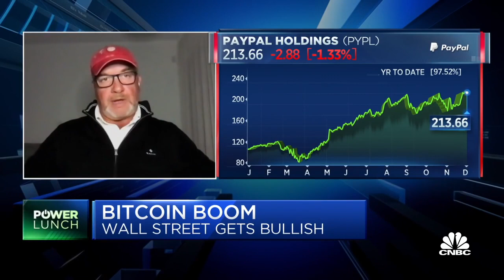WHY ARE BILLIONAIRES BUYING BITCOIN BY THE HUNDREDS OF MILLIONS!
Crypto economy being built for the 4th Industrial Revolution.